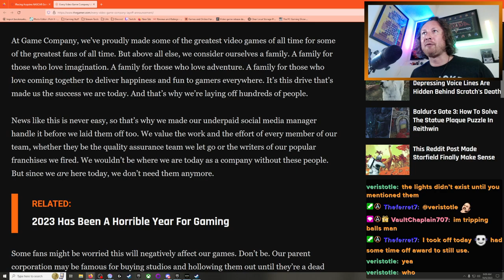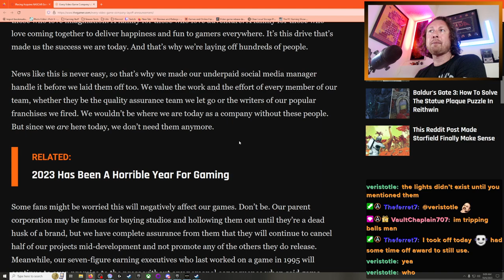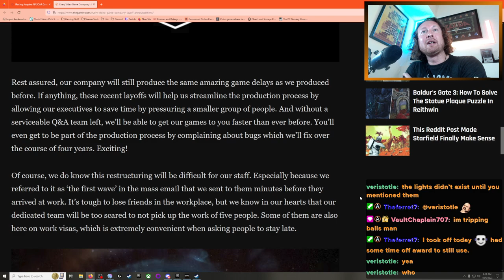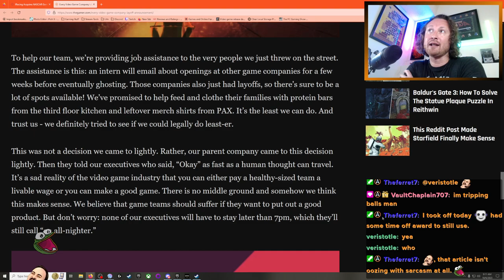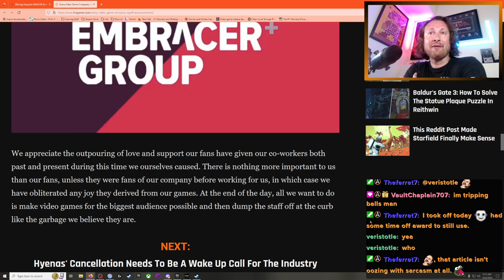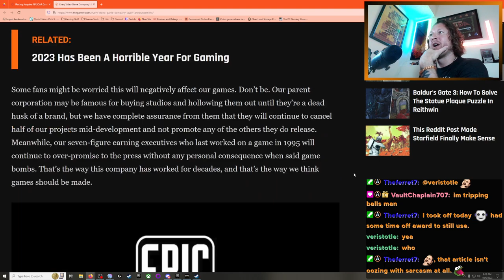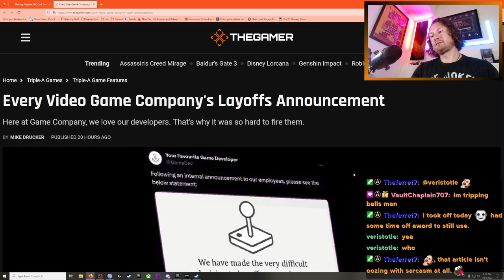Amazing Parody Of Gaming Industry Layoff Announcments! Thank You Mike Drucker! (VGN)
Hi! I am OutsiderAntics & this is a clip out of my Video Gaming News segment which I conduct at the beginning of my streams on Twitch every single day. I love playing video games but am also very passionate about the video game industry as well, which has resulted in me performing these news segments. I am hopeful that others will be able to enjoy the information / topics covered in these segments as well. Thanks in advance for taking the time to check out my content/channel.